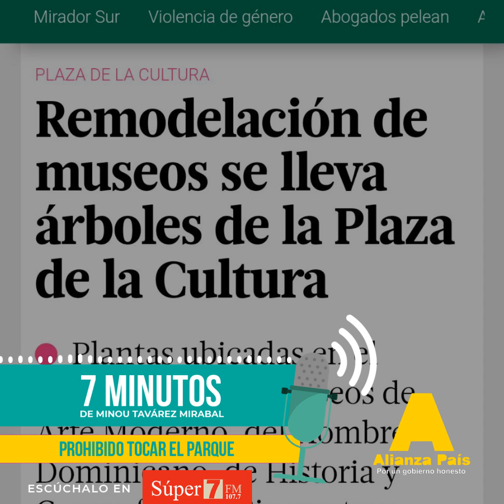🎧 PROHIBIDO TOCAR EL PARQUE | Minou Tavárez Mirabal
“El desafío de la salud medioambiental y humana en el seno de las ciudades desde hace décadas está encima de la mesa. Su urgencia es cada vez mayor tomando en cuenta que somos uno de los países como mayor nivel de vulnerabilidad frente al cambio climático.”

Escucha el comentario de Minou Tavárez Mirabal en la Super 7 FM.